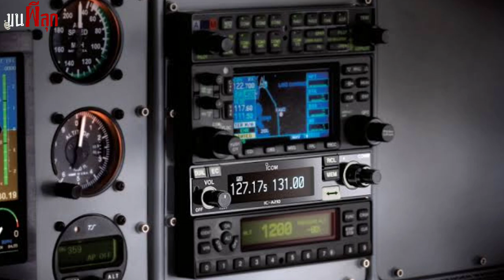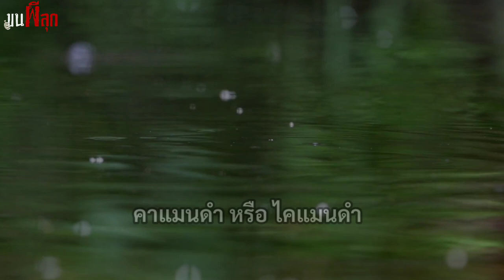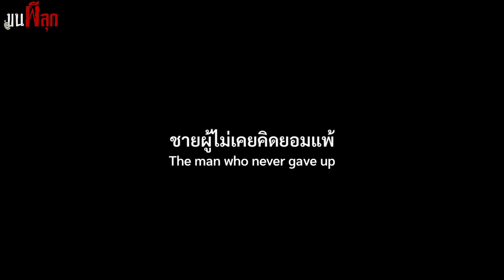เครื่องบินตกกลางป่าอเมซอน เอาชีวิตรอด 36 วันในดงสัตว์ร้าย l ขนผีลุก EP 13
บนโลกนี้ มีเรื่องเหลือเชื่อเต็มไปหมด หนึ่งในนั้นคือเรื่องราวของนักบินเคราะห์ร้าย ที่ติดอยู่ในป่าอเมซอนนานถึง 36 วัน รายการขนผีลุกในวันนี้ เราจะไปหาข้อเท็จจริงพร้อมกันว่าอะไร ที่ทำให้ชายผู้นี้ รอดชีวิตจากป่าดงดิบ ที่ถูกขนานนามว่าเป็นดงสัตว์ร้าย และอันตรายที่สุดในโลก